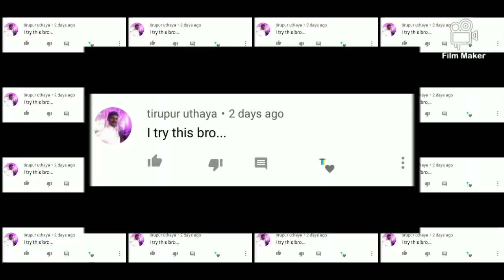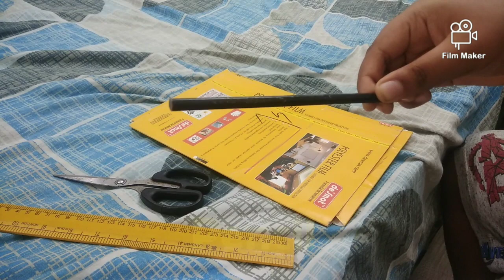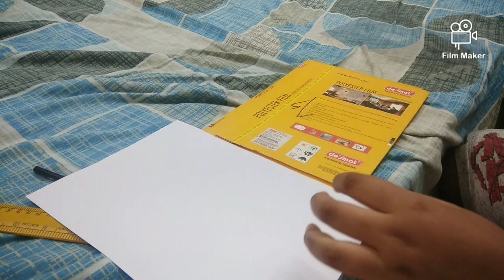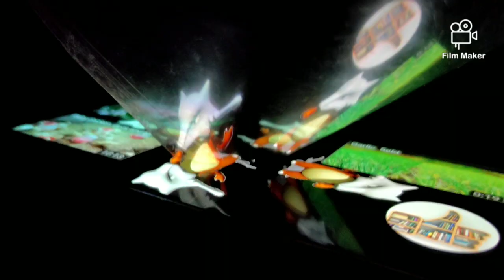How to make a 3d hologram projecter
How to make a 3d hologram projecter 100% working